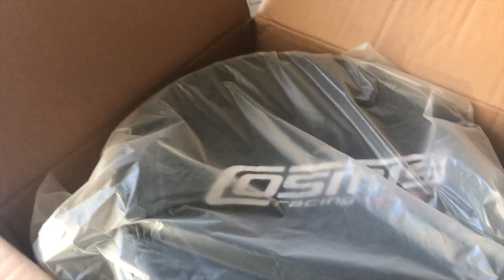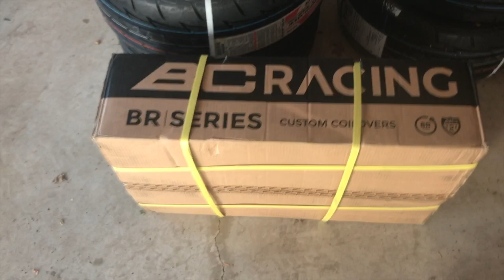BOXERFEST PREP - UNBOXING!! (Part 1)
Boxerfest is a huge event and I wanted to totally transform it! This is the just the unboxing video and there are 2 more to go!

SEND ME STUFF:
Fallston, MD 21047

Parts on the Car:
Light Bar: